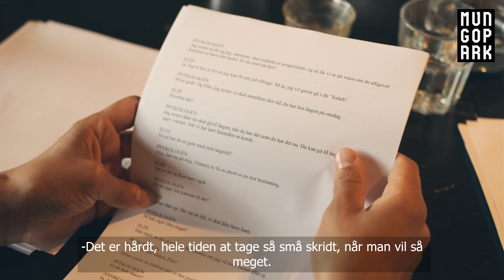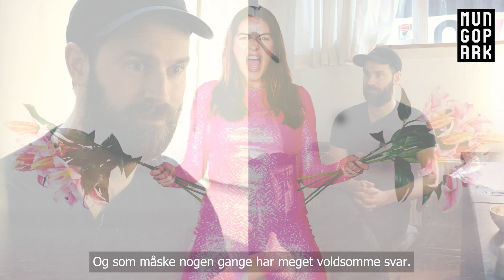AT LÆRE AT DØ - Læseprøve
AT LÆRE AT DØ - interview med instruktør Viktor Tjerneld

Om en klimadeprimeret skolelærer, hendes elever, en optimistisk embedsmand i Miljøforvaltningen og hans demente mor.

Der er storstilet Klimauge i den ambitiøse klimakommune, men den klimadepressive skolelærer, Elin‚ har totalt mistet motivationen for at undervise i emnet, da hun føler hun ligeså godt kunne lære eleverne at dø. Optimisten Andreas er til gengæld topklar til at starte som embedsmand i Miljøforvaltningen, hvor han skal tilse byggeriet af en ny stor industrihavn.  Her starter historien om to offentligt ansatte under en klimauge, der ender som ingen havde forudset.

Den kontroversielle instruktør Viktor Tjerneld, der stod bag succesen SPEJLMANDEN, har skrevet AT LÆRE AT DØ til alle der føler sig lammet af virvaret af billederne af hedebølgeflammer, tørke og politikernes fine taler, men for langsomme handling.

På en teaterscene er vi stadig så privilegerede at vi må tænke videre end politik og aktivisme – også udover lovens grænser. Så det gør vi i denne vores første og noget anderledes klimaforestilling.

Medvirkende: Sebastian Aagaard-Williams og Rikke Westi Instruktion og tekst: Viktor tjerneld  Scenografi: Peter Schultz